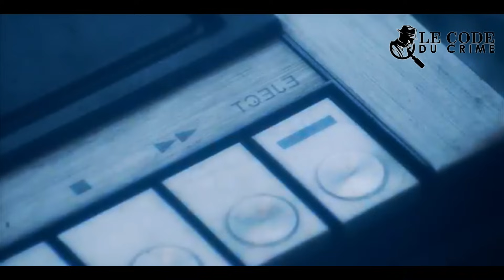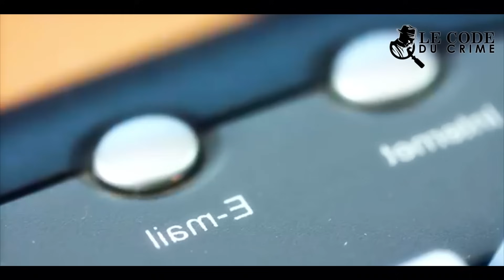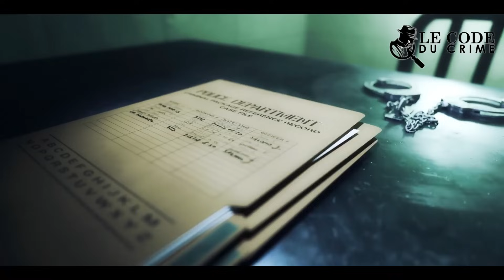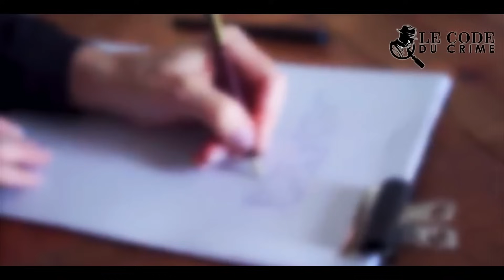💔 La Famille Sharpe : Une Histoire Troublante de Mystère et de Drame | Chroniques Criminelles 🌑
Le Cas Inquiétant de la Famille Sharpe : Une Histoire Troublante de Mystère et de Drame | Chroniques Criminelles:

🏡 Plongez dans l'intrigue sombre de la famille Sharpe dans cette nouvelle édition des Chroniques Criminelles. Explorez les détails troublants de cette histoire mystérieuse et dramatique qui a marqué les esprits et laissé perplexes les enquêteurs. 🕵️‍♂️

👪 Découvrez le récit fascinant de la famille Sharpe, les membres impliqués et les événements qui ont conduit à un dénouement inattendu. Des secrets enfouis aux tensions familiales, cette vidéo vous guidera à travers les méandres d'une tragédie qui a secoué une communauté entière.

😱 Les rebondissements inquiétants, les témoignages poignants et les mystères non résolus de l'affaire seront dévoilés. Explorez les différents aspects de cette histoire complexe et laissez-vous captiver par les éléments qui ont rendu cette affaire si intrigante.

👥 Rejoignez la discussion dans les commentaires et partagez vos propres réflexions sur le cas de la famille Sharpe. Ensemble, analysons les éléments clés et réfléchissons aux implications de cette histoire troublante.